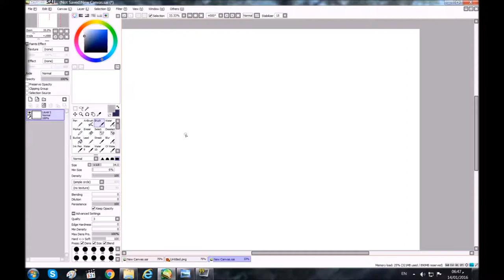How to Draw Detective Conan's Eye